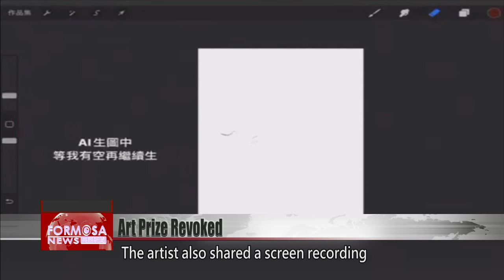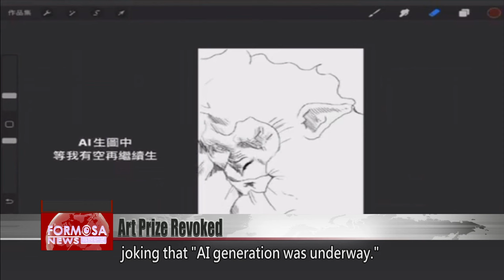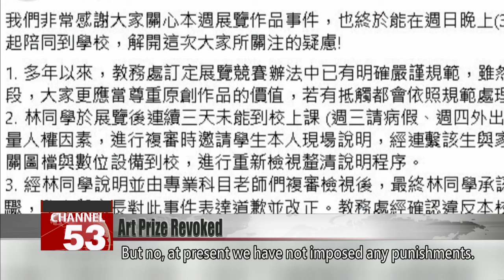Student art prize revoked over AI usage｜Taiwan News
The top prize in a student art competition has been revoked over the use of artificial intelligence. A student recently won first place in a competition held by New Taipei’s Fu-hsin Trade and Arts School. But the piece was quickly accused of being AI generated, in a violation of contest rules. Although the school initially backed the student, it’s now confirmed the use of AI and punished the student with a minor demerit.

The Monkey King wields his golden-banded staff, perched atop the Dragon King. This piece won first prize in the digital art category of a contest held by Fu-hsin Trade and Arts School. It was accused of not being original but AI generated, in a violation of contest rules.

The work’s authenticity was hotly debated online, prompting the artist to share early drafts on social media, along with the caption: “You all stop being jealous.” The artist also shared a screen recording of the work’s creation process, joking that “AI generation was underway.” But the video only aroused more suspicion, as the artist was found to be using the software’s eraser function. Though the school initially believed the student, an investigation later determined that AI was used.

Liu Tsung-ming
Fu-hsin Trade and Arts School
Some of the judges did suspect AI. In the interest of protecting the student, our preliminary assessment was that it was fine. Later the student provided the drafts, and we inquired about the creation process, and how the tablet had been used to sketch the image and so on. There were some aspects of the work that the student couldn’t clearly account for. After the explanations, we think that about 70% of the work is AI-generated.

The school disqualified the artwork and punished the student with a minor demerit. But rumor has it that a major demerit was given to the person who first accused the work of being AI-generated. The school has denied the allegation.

Liu Tsung-ming
The student who used AI in the artwork faced harassment online. Calling out the artwork is not a problem, but if it leads to online bullying, then we have to mete out discipline, because we are an educational institution after all. But no, at present we have not imposed any punishments.

The school says that no punishment was carried out on the accuser, but it called for online users to maintain good etiquette. What began as a simple student competition has made national news, and shown how hard it can be to tell human creativity from AI art.